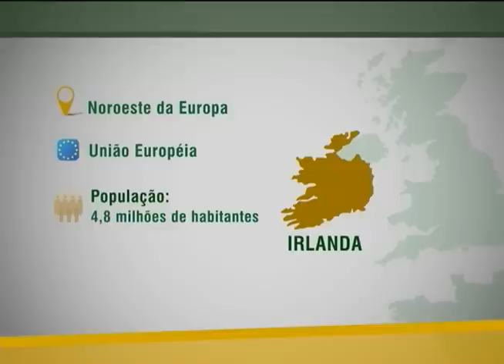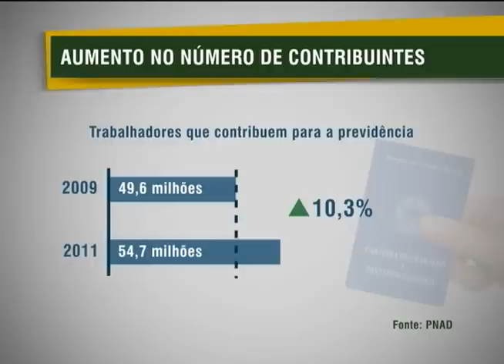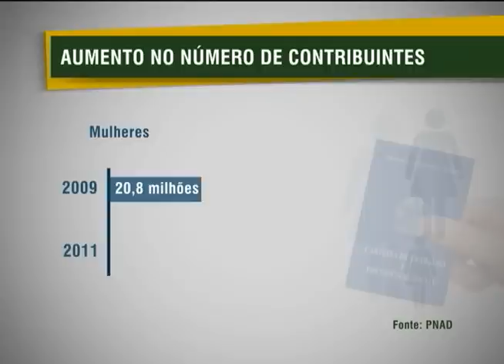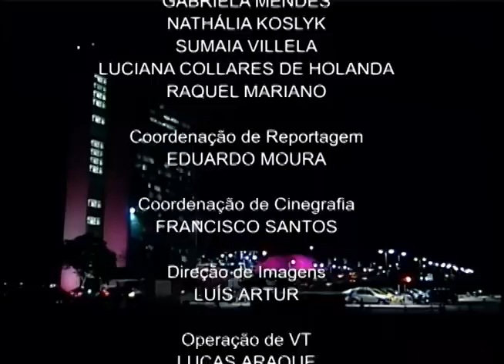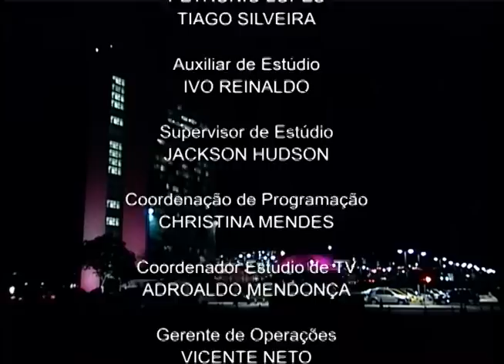Jornal NBR NOTÍCIAS - 9 de outubro